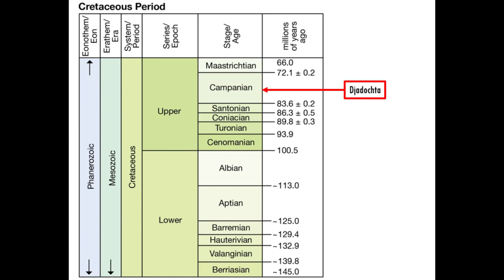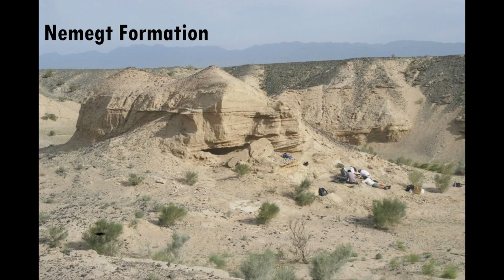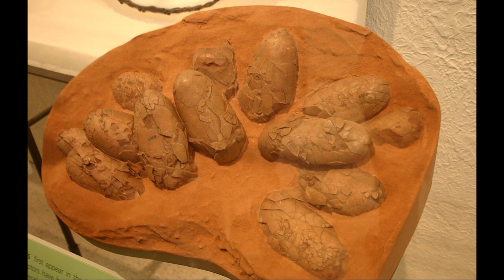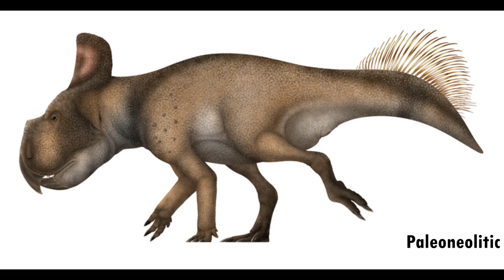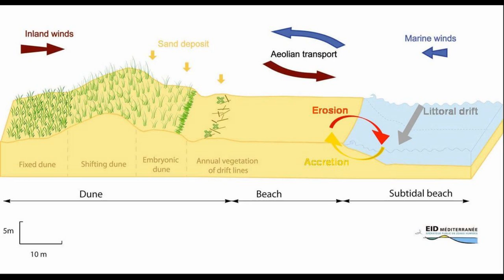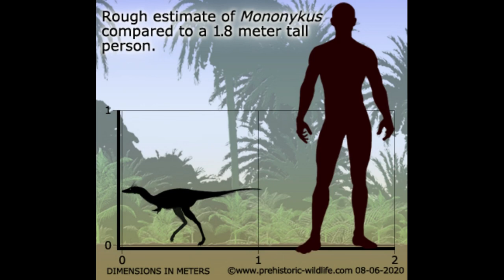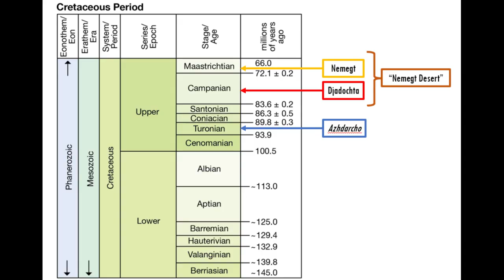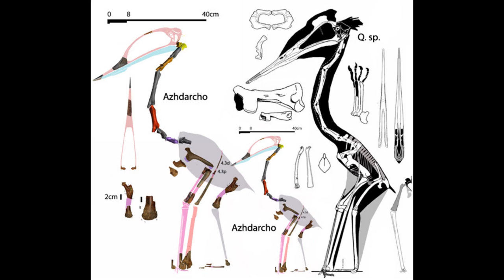Chased By Dinosaurs - The Giant Claw - Review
13+ Viewers only.

On the 31st of December 2002, 20 years ago to this day, "The Giant Claw" was released. In this video, we take a look back on the first appearance of wildlife presenter and zoologist Nigel Marven in a Paleo-Doc!